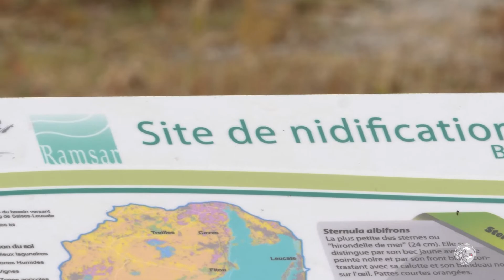2021 - GOR66 - Sternes naines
Les Sternes naines sont présentes dans le département des Pyrénées-Orientales en été. Elles y viennent pour nicher sur les plages directement sur le sol.